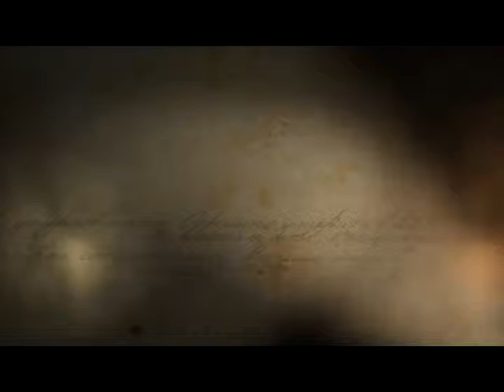Я помню, я горжусь. Служу России! Красноярский край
Елена Сиротинина, старший следователь по особоважным делам МВ МВД России "Красноярское"